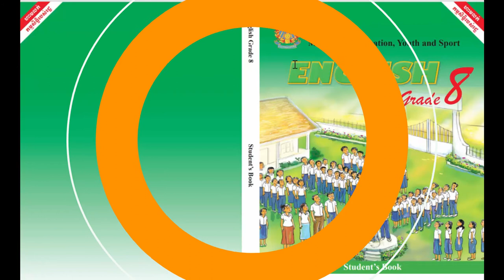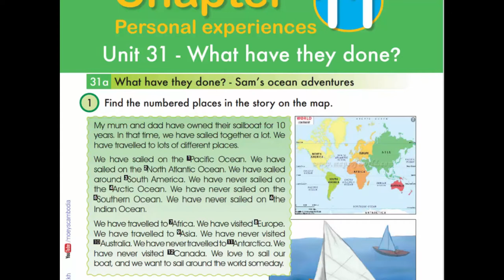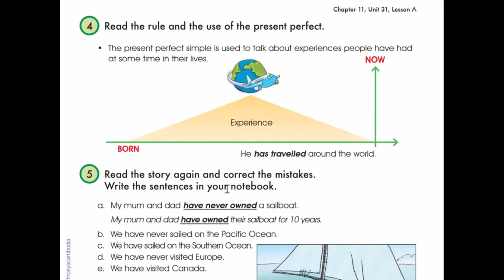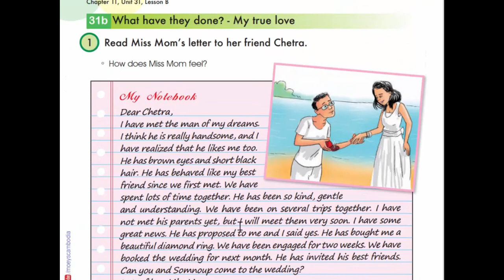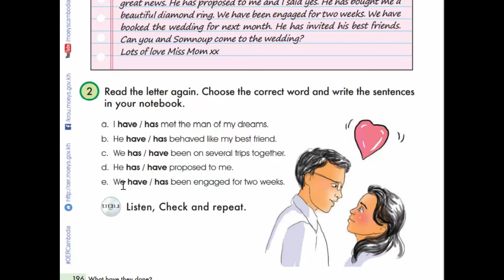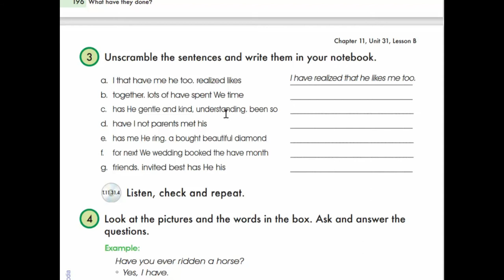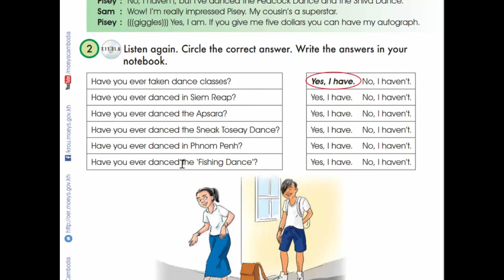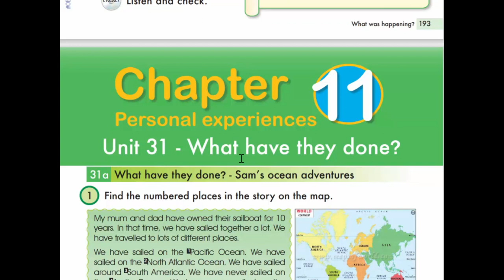Unit 31 What have they done ?